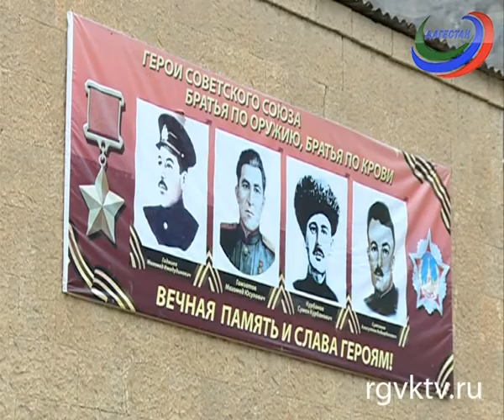Друзья и близкие вспоминают легендарного подводника, контр-адмирала Альберта Гаджиева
Российские моряки-подводники сегодня отмечают свой профессиональный праздник. Официальной датой создания подводных сил считается 19 марта 1906 года. Именно тогда указом императора Николая II они были преобразованы в самостоятельный род войск. В Дагестане друзья и близкие вспоминают легендарного подводника, контр-адмирала Альберта Гаджиева. В этом году ему исполнилось бы 80 лет.